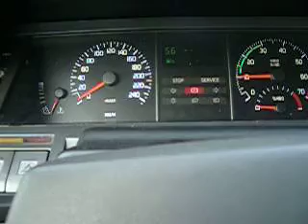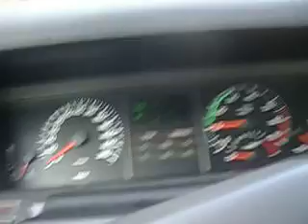R 25 V6 Turbo Demarage A Froid